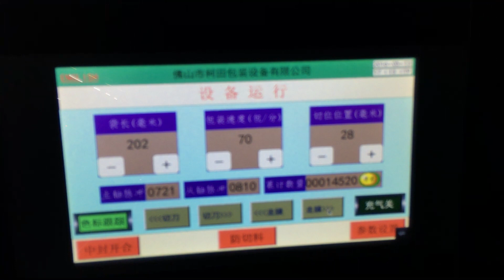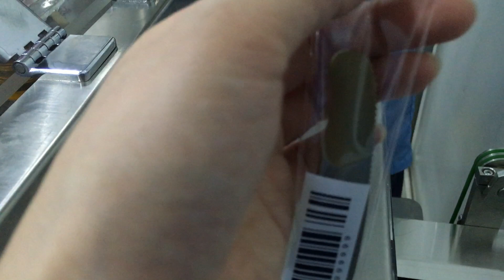Single Piece Cutlery Knife Flow Packaging Machine